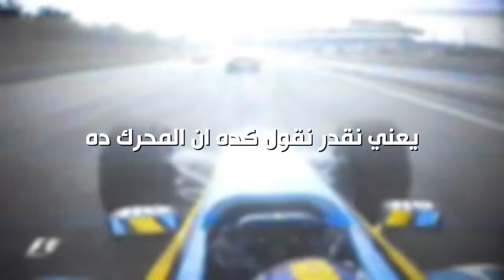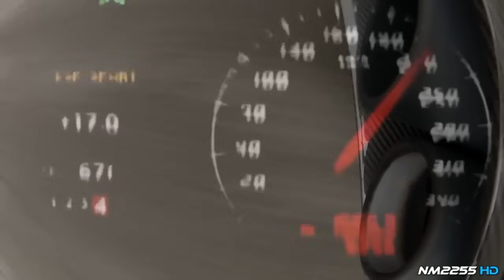محرك قلوب محبي السيارات… الـV10 الأسطوري 🎼🔥